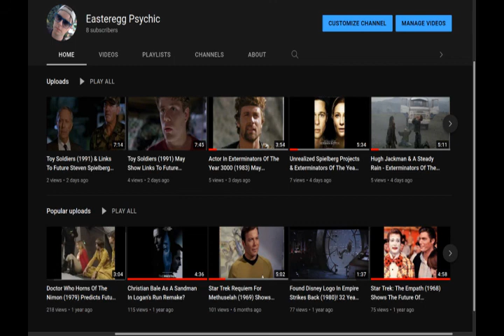QSOUND Link In The Wraith (1986) Star Trek Q-Like Characters / Street Fighter II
I pointed out in a past video on Youtube Channel Easteregg Psychic where several actors / characters in the 1986 Wraith film may resemble Q-like characters from the Star Trek Series. Clint Howard is in this film and played one such character, Balok, in the classic series. Actor Matthew Barry may also resemble Ryu from the 1991 Street Fighter II arcade game. Skank (David Sherrill) may resemble actor Kevin Costner.

QSOUND was a virtual digital sound processing technique used in Capcom arcade games in the 1990's. The movie, Robin Hood Prince Of Thieves (1991) also used this sound technique.